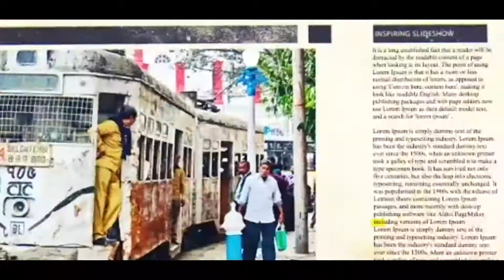Rakhi Sawant wants Salman or Sonu should be made the PM of India for their humanitarian efforts